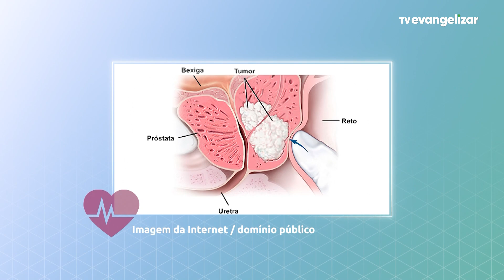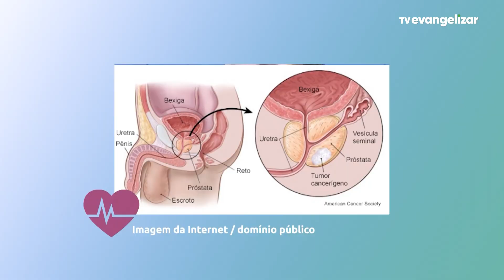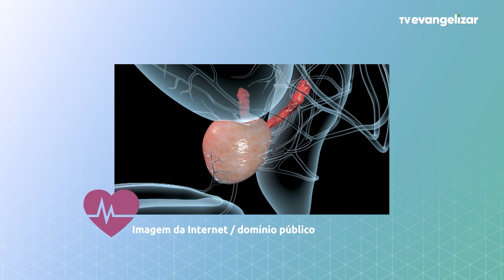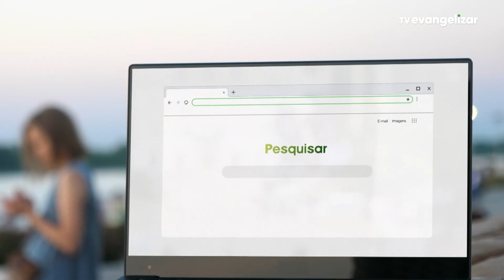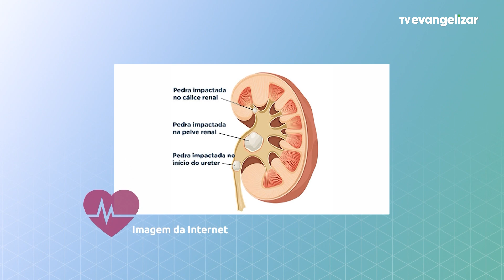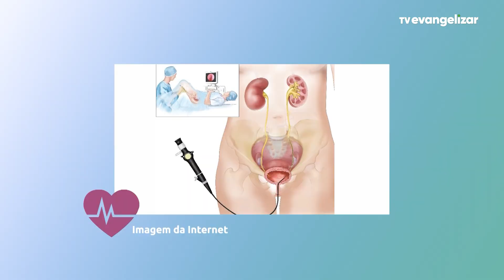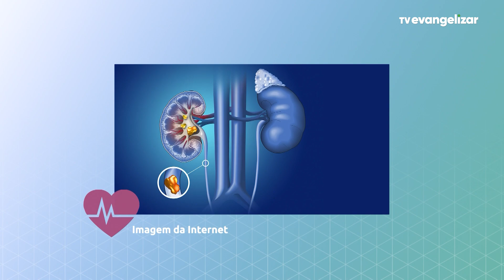Saúde Dia a Dia com Mário Celso Cunha | Tema: Urologia | 14/10/23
Assista ao programa Saúde Dia a Dia diretamente do YouTube

Vamos juntos?

DAS23PG016I